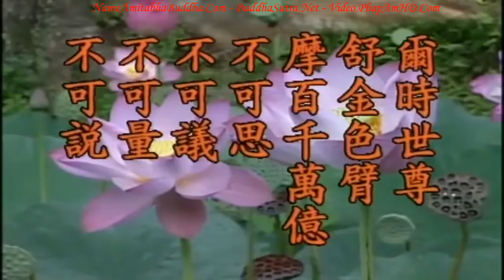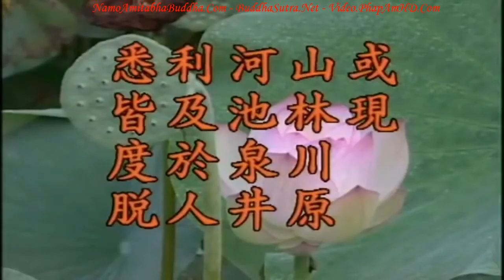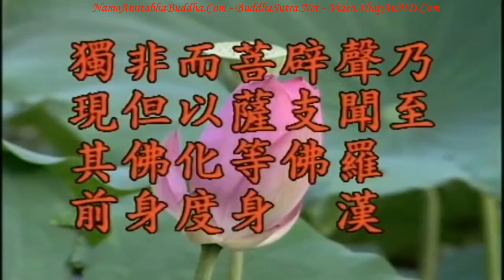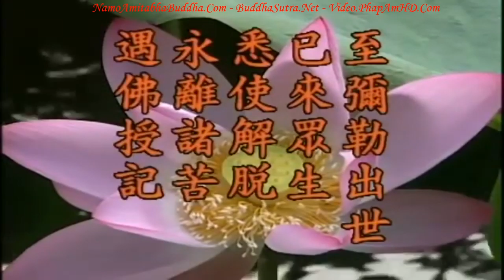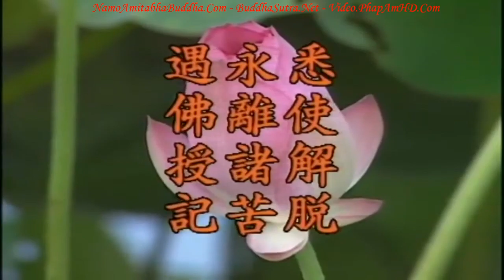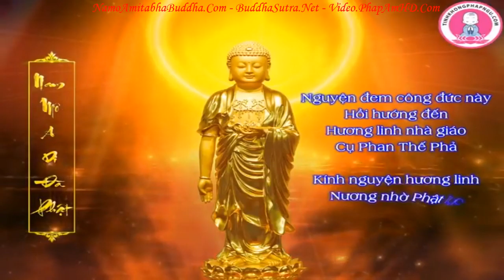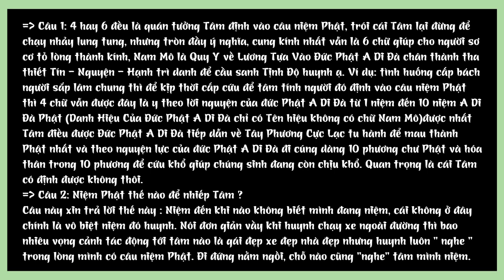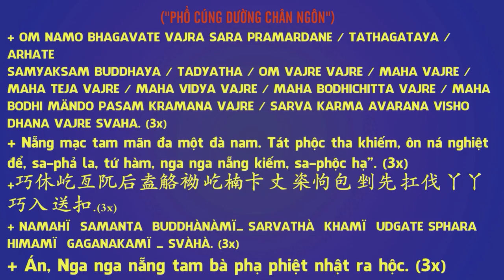Kinh Địa Tạng Bồ Tát Bổn Nguyện tập 15 102 Lão Pháp Sư Tịnh Không R